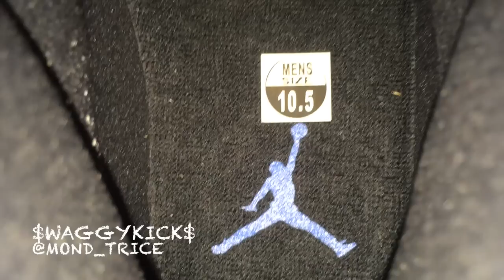Air Jordan retro 11 "Legend Blue" Review w/ on feet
Air Jordan retro 11 "Legend Blue" Review with on feet